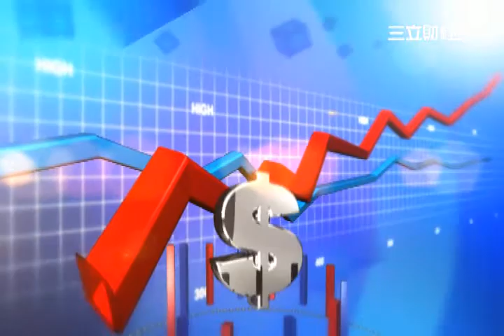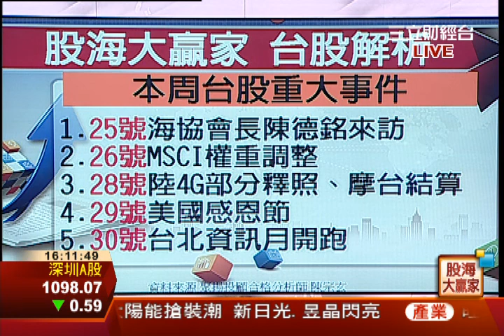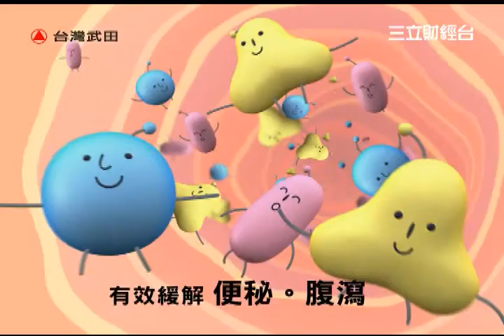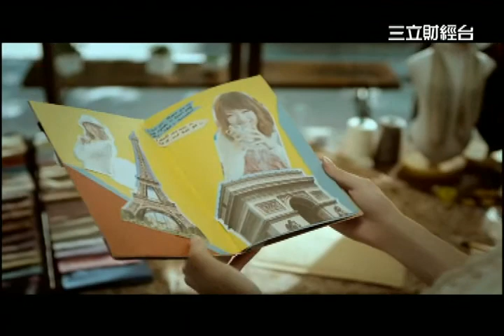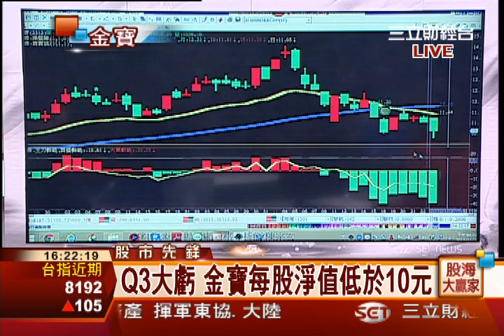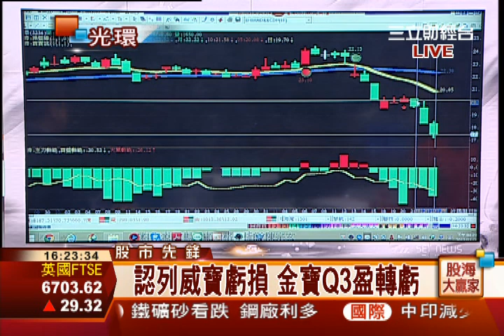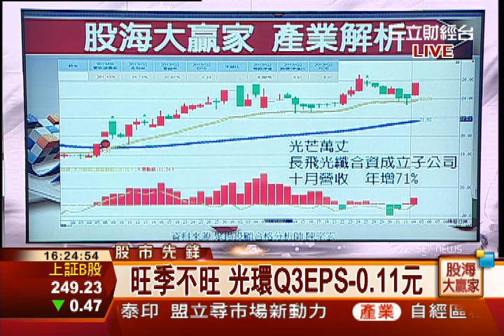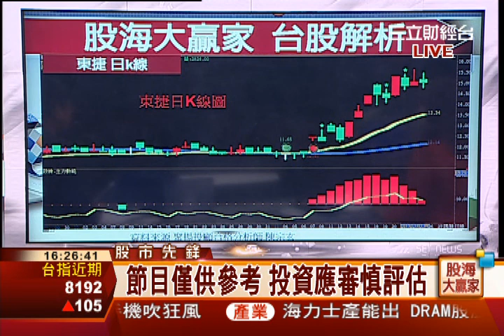陳宗玄-1125 低量緊盯題材 聚焦資金流向∣股海大贏家∣三立財經台CH88